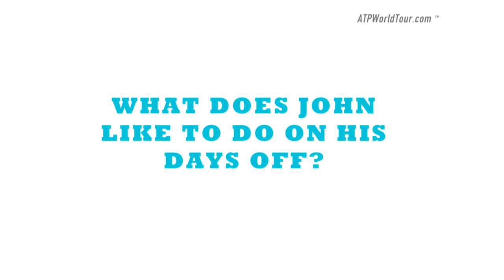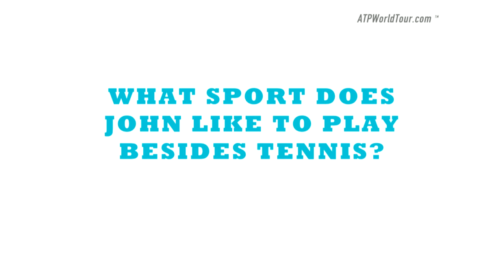How Well Do Murray And Peers Know Each Other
How well do Jamie Murray and John Peers know each other? We test them over a game of pool.